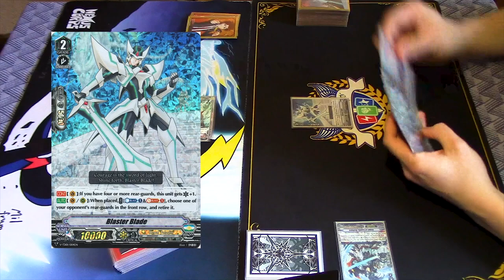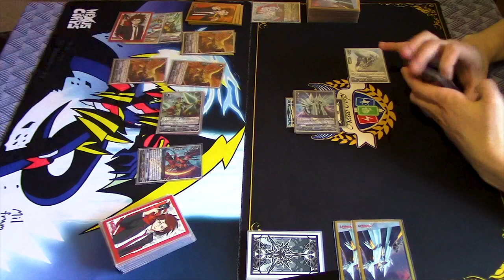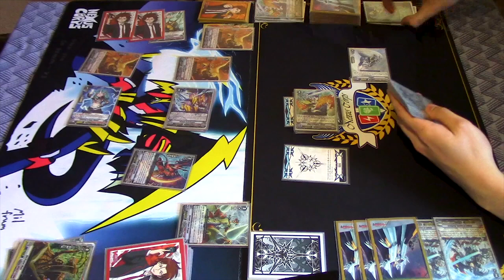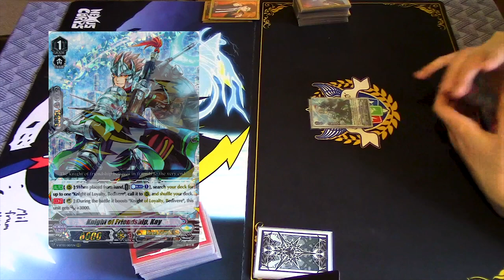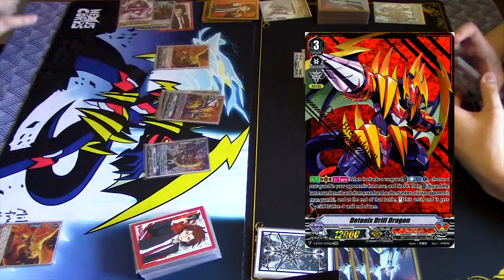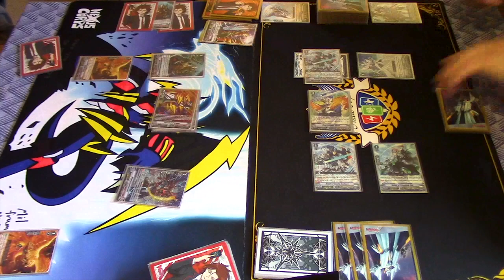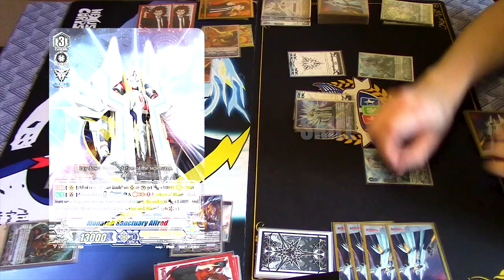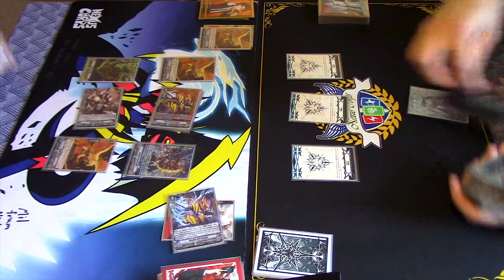Naruakmi (Detonix) Vs. Royal Paladin (Alfred) | Standard | Cardfight!! Vanguard (V Series)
Today we got Jose using Narukami Vs. Richard using Royal Paladin. Enjoy the match!